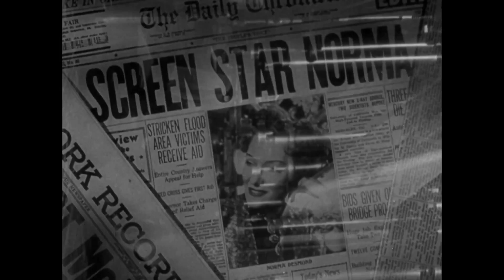Weekend Essentials: Sunset Boulevard | August 10, 11, 17 & 18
A screenwriter develops a dangerous relationship with a faded film star determined to make a triumphant return.